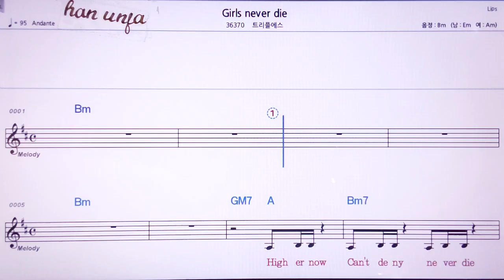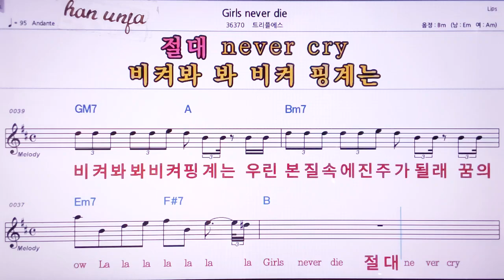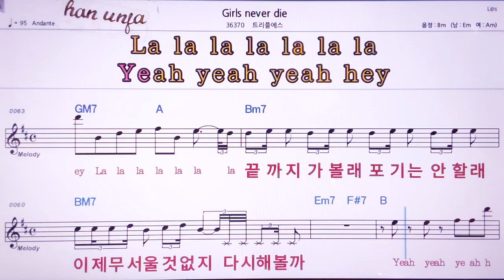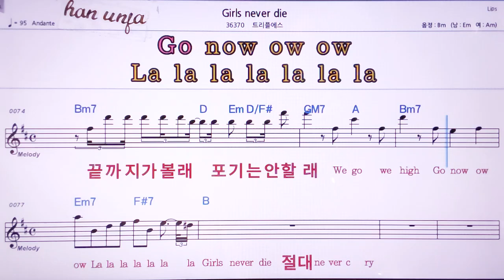💖Girls never die/트리블에스 👍MR,노래방, 악보, 코드,Karaoke With Sheet Music